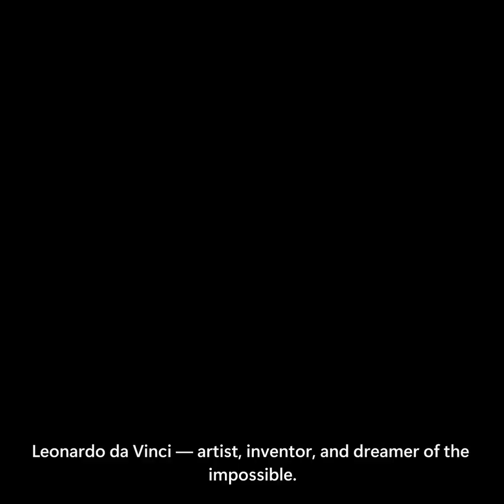He Tried to Fly… in 1485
The History of Flight
Capturing centuries of flight in seconds of clarity.
The History of Flight, applies our attention-focused approach to a vast topic: the evolution of human flight. Using a distinct visual style created specifically for this theme, the video condenses centuries of innovation into sharp, rapid-fire insights supported by elegant, stylized 3D visuals.
Each segment delivers a clear takeaway — from ancient myths to modern aerospace — ensuring viewers grasp the essential milestones instantly.

This piece demonstrates how we transform complex subjects into concise, high-impact visual knowledge, perfectly suited for audiences with limited time and high expectations.

Let’s build the story that makes your project unstoppable.